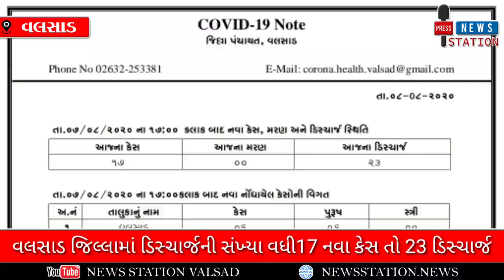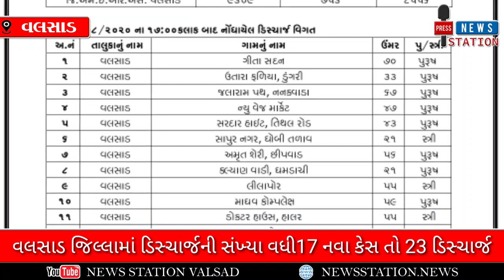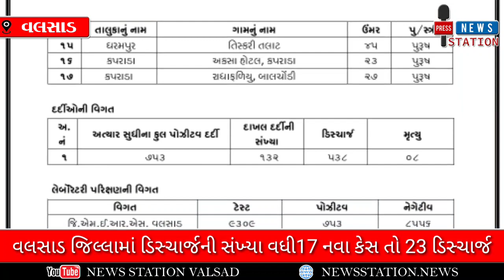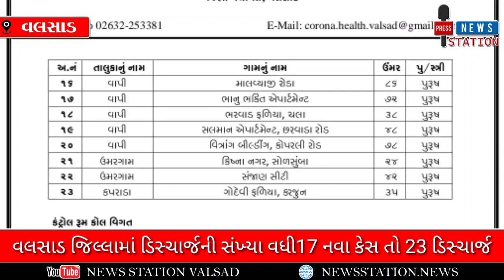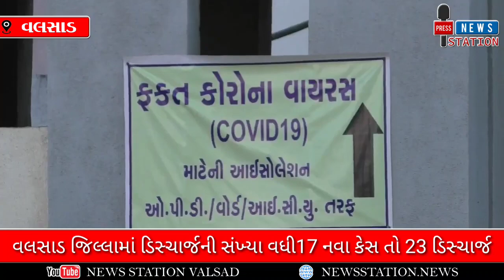corona_વલસાડ જિલ્લા માં.ડિસ્ચાર્જ ની સંખ્યા વધી17 નવા કેસ તો 23 ડિસ્ચાર્જ...